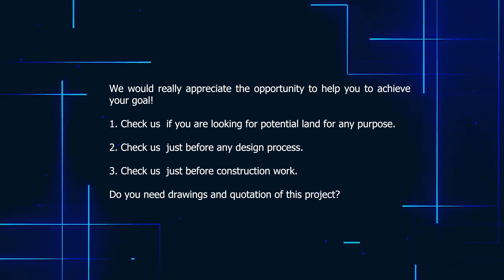RESIDENTIAL BUILDING DESIGN: RB 003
1. DEFINITION OF RESIDENTIAL BUILDING:
A residential building is a type of structure primarily designed and constructed to serve as a dwelling place for individuals and families. These buildings are intended for residential use and provide a place for people to live, sleep, and carry out their daily activities. Residential buildings can come in various forms, sizes, and architectural styles, and they serve as homes for people across the world.

The house has the area of 82.580m2, with the length and width of 13.5 meters by 9.8 meters respectively. The building can fit to the plot of minimum size of 15 meters by 15 meters

2. BUILDING CONTENTS:
The building has the following contents as listed below;
I. Lounge cum Dining  // Sebule imeungana na sehemu ya kulia chakula.
II. Kitchen  // Jiko.
III. Public washroom  // Choo cha wageni au cha watu wote.
IV. Master bedroom (Self-contained)  // Chumba cha mkuu wa familia chenye choo ndani.
V. One normal bedroom   // Chumba cha kawaida ambacho hakina choo.

This building designed by considering seven architectural principles encompass an interesting design.
Balance, Rhythm, Emphasis, Proportion and scale, Movement, Contrast, Unity. Therefore, this building is one of the best designs, with luxurious spaces for human being. The  design also considered comfortability, functionality, aesthetic as well as stability.

This is the one of most beautiful and the best building design, with cost effective (Cheap)as well as luxury  building designed by several software’s such as Arch CAD, AutoCAD, Sketchup, 3D Max, Lumion, Adobe photoshop and Adobe premiere. Artificial Intelligence is also applied in this design. If you are a learner, you what to know how to design a residential building or house from A to Z you can check me I will give a full course tutorial.

3. CONSTRUCTION MATERIAL.
There are various kinds of building materials used in construction, like steel, cement, concrete, ready mix concrete, binding wires, wood, stone, brick blocks, and aggregate. Each of these building materials used in has various characteristics, such as weight, power, longevity, and price, which makes them appropriate for specific kinds of uses. The choice of construction materials for a project depends on their cost and their ability to withstand the forces and pressures that the structure will encounter.

4. FINISHING MATERIALS.
Finishing materials improve the appearance of buildings. There are different types of finishes and methods apply during the construction process of a house, residential, commercial building or any type of building projects.
Inherent finishes and applied finishes are two types of finish for the building fabric. Inherent finish provides natural finish because further work no needed for example materials such as timber, stone, brick and glass. Applied finishes are materials such as types of paint or plaster to timber or walls.
A variety of finishes in terms of color, made, textures, style are available. The choice will be dictated by several factors such as the context of the building and the client’s requirements.
Here is a list of four main building components finishes frequently used by building contractors.
A. Floor Finishes.
B. Wall Finishes.
 Plastering, Tiling, Skirting, Wallpaper, Painting, Dry Linings, Molding, Architraves
C. Ceiling Finishes.
Plaster Board, Plaster Board cove molding, Steel Lathing, Plastering, Ceiling linings, Ceiling tiles, Spray plaster, Ceiling papers, Timber Cladding, Expanded Polystyrene Tiles, PVC Cladding, and  Ceiling Painting.
D. Roof Finishes  Types.
Corrugated steel, profiled light aluminum, wood shingles, Concrete tiles, Clay tiles, Glazed, Lightweight metallics, Synthetic slates/tiles, Natural slates, Artificial mineral fiber, Cement slates, and Titanium-cladding panels.